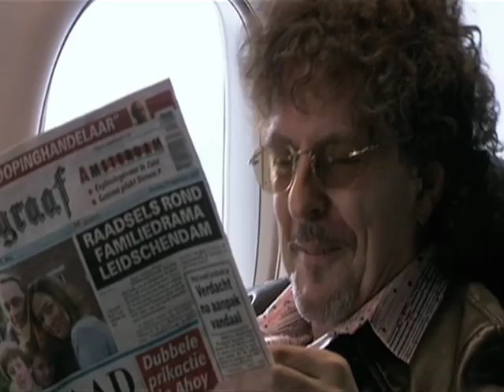Interview Katja Schuurman/Thijs Römer Het Wapen van Geldrop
Film1 interviewed  Katja Schuurman and Thijs Römer about their movie Het Wapen van Geldrop during Het Nederlands Film Festival 2008.